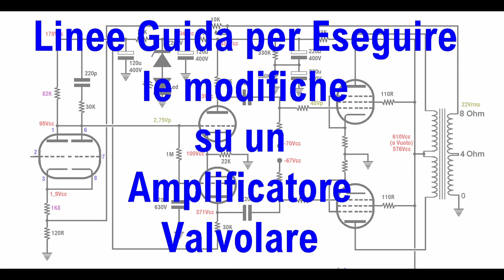Linee guida per le Modifiche e l'ottimizzazione degli Amplificatori Valvolari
Quali sono i criteri che utilizzo per la modifica e l'ottimizzazione degli amplificatori valvolari? Questo video cerca di illustrarveli senza essere troppo prolisso.
Volete migliorare la vostra conoscenza sulle valvole termoioniche (tubi a vuoto spinto)? Di seguito il link del mio libro (ebook stampabile di oltre 800 pagine).